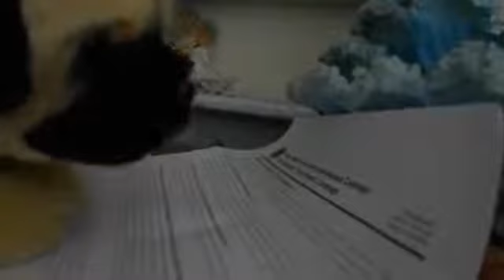"I'll Catch You": A Webkinz Short Film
This is a reupload. This was originally uploaded to WebbyFan91 on March 3, 2014. However, I am in the process of fixing my personal channel so that this is my Webkinz channel and that is my personal/gaming channel. I am currently moving videos from one channel to the other.

First thing's first: this is NOT a true story.
This is based on a roleplay that my former friend and I did once upon a time.
The names of the characters have been changed. The plotline has also been changed because our actual plot would take WAY too long to play out (longer than this anyway).

I apologize for the annoying buzzing sound. My camera thinks it needs to refocus every time I make a slight movement or if there isn't enough light to its liking. I tried my best to cut it out so it wasn't so annoying.

LOL, that one moment during the dream where she is talking to her mother and I slipped up and used the character's name in the roleplay. OOPS.

I hope you enjoy it. I enjoyed making it. ^_^